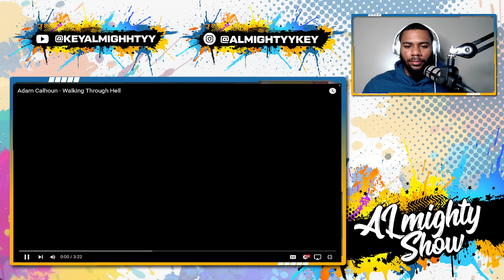Adam Calhoun - Walking Through Hell Reaction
Check out my reaction to Adam Calhoun's song "Walking Through Hell." See what I thought of this powerful track from the talented artist!